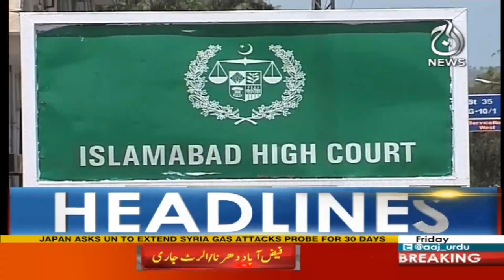Dharna Khatam Karny Ki Akhri Warning - Headlines 3 PM - 17 November 2017 - Aaj News